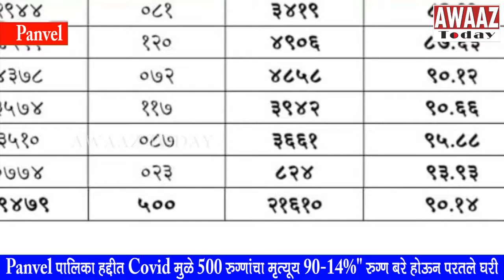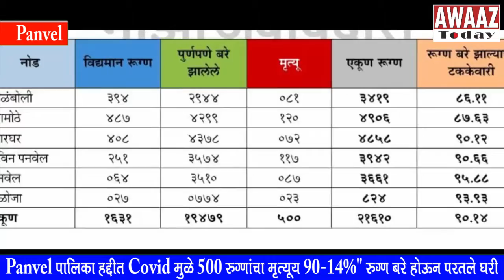Panvel पालिका हद्दीत Covid मुळे 500 रुग्णांचा मृत्यू; 90.14%" रुग्ण बरे होऊन परतले घरी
पनवेल महापालिका हद्दीत कोरोना मुळे झालेल्या मृतांच्या संख्येने 500 चा आकडा गाठला आहे. पनवेल महापालिका हद्दीत आज कोरोनाचे 114 नवे रुग्ण सापडले आहेत..तर 160 रुग्ण आज बरे होऊन घरी परतले आहेत.. तसेच 7 रुग्णांचा आज कोरोना मुळे मृत्यू झाला आहे..

पनवेल महापालिका क्षेत्रात आता पर्यत एकूण 21,610 कोरोना पॉझिटिव्ह रुग्ण सापडले आहेत.. यापैकी 19,479 रुग्ण बरे होउन घरी परतले आहेत.. तर सध्या 1631 रुग्ण उपचार घेत आहेत... तसेच 500 रुग्णांचा कोरोनामुळे दुर्दैवी मृत्यू झाला आहे..तर 90.14 टक्के रुग्ण बरे होऊन घरी परतण्याचे प्रमाण आहे... पनवेल मध्ये सध्या रुग्ण बरे होण्याची संख्या वाढली असली तरी रोज मोठ्या प्रमाणात रुग्ण सापडत आहेत... तसेच दररोज मृत्यू देखील होत आहेत.. त्यामुळे नागरिकांनी स्वयंशिस्तीचे पालन करून स्वतःला सुरक्षित ठेवण्याचे आवाहन पालिका आयुक्त सुधाकर देशमुख यांनी केले आहे..

आवाज टुडे साठी श्वेता भोईर यांचा रिपोर्ट, पनवेल